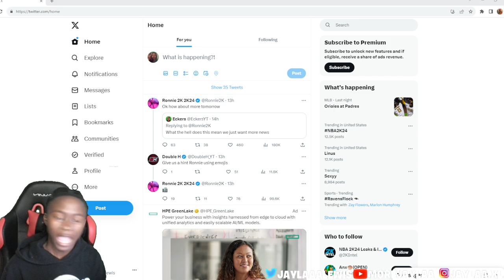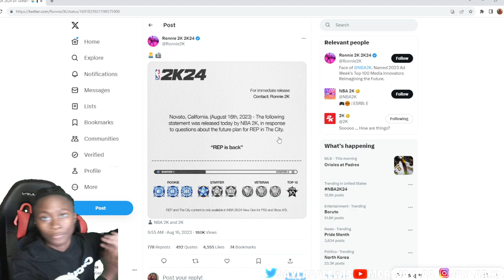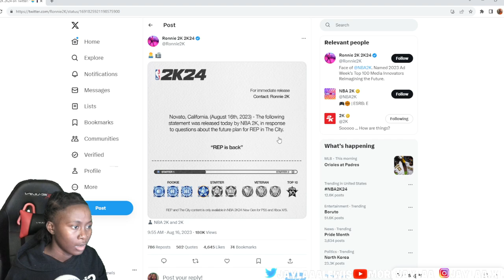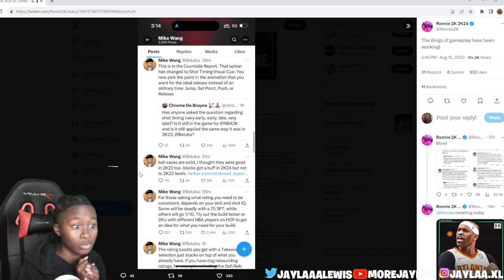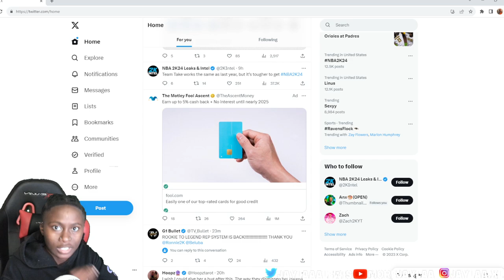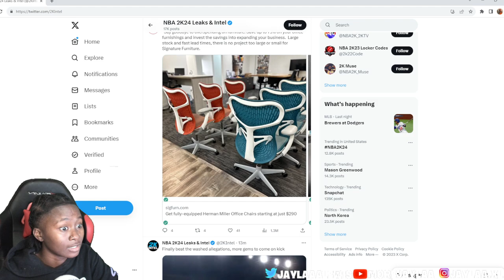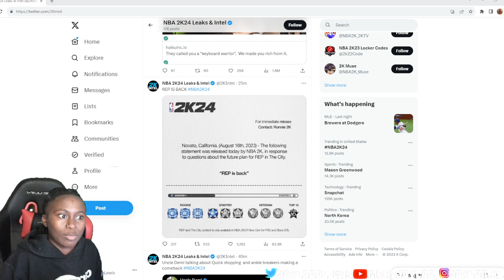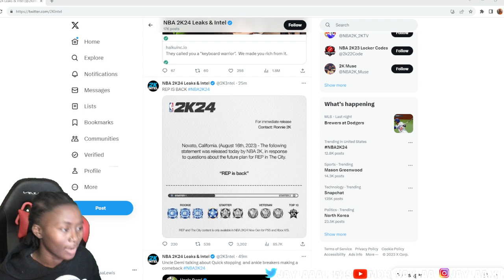OMG ROOKIE TO LEGEND IS RETURNING TO NBA 2K24!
nba 2k24, rookie to legend nba 2k24, nba2k24 next gen, nba 2k24 ps5, nba 2k24 kobe edition, nba 2k24 news, gaming,